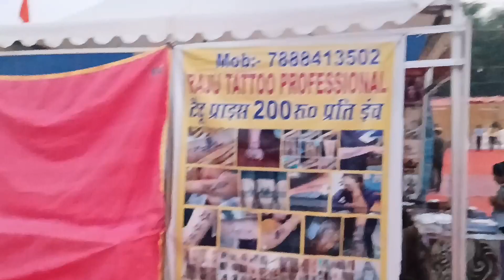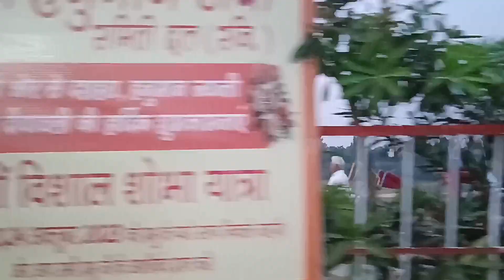Hoshiarpur Dashera 2023 | Dashera start hoshiarpur 06 oct to 29 oct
Hoshiarpur Dussehra 2023 | Hoshiarpur HOÌ den
Dussehra er A